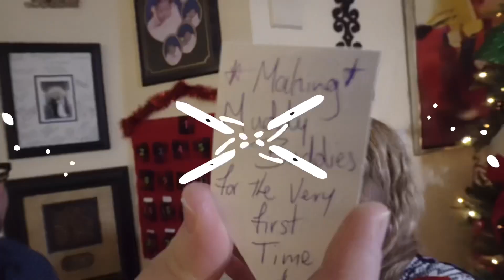Vlogmas 2020 Day 12 (Making Muddy Buddies with a Twist) 😋😋😋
On this Vlogmas 2020 Day 12 we will take on the important task of making Muddy Buddies but we will make Muddy Buddies with a twist. What in the world are Muddy Buddies? They are a delicious, fun, and an easy recipe for a great holiday treat. Watch this video for a special Christmas version. 😆😆😆

After all this sugar you will need to get your health and wellness fix. Check out our TLC page for some great prodcuts to help you lose that holiday weight gain:

Total Life Changes information
Guys this will change your life

Don't forget to buy some of Polly's Famous Hot Sauce.

An awesome day of vlogging for vlogmas 2020 today 😆😆😆

Don’t forget to like, comment and subscribe and visit us again for more mukbangs, challenges, and vlogs and tell us what you think about our special Muddy Buddies recipe with a twist.

Guys we launched my hot sauce on August 1st, 2020, you can ordered yourself some at⤵️⤵️⤵️

Thanks to all of our Sub Pals and new Subscribers as well, we love you 😍 guys.

Much love to you guys. ❤️❤️

Do hope you guys enjoy 😉 our hot sauce as well, get yourself some at ⤵️⤵️⤵️

GIVE US 💯 likes and I’ll bring some bigger and better Mukbang, Challenges, Vlogs & Videos !!!  🤣😂🤣

    Queen 👸🏼 Polly Nation 💃🏽

MUCH LOVE ❤️ TO ALL MY
         💖💖 QP’S💖💖
COME JOIN THE NATION..